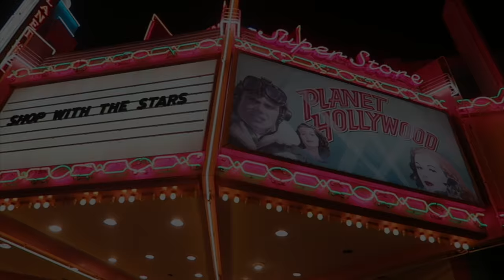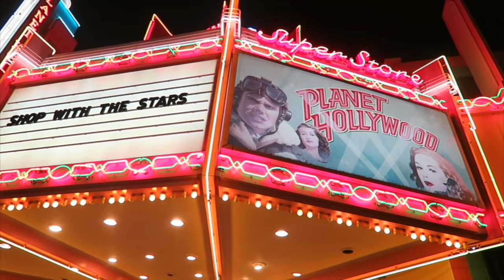Friend Fun + Last Day